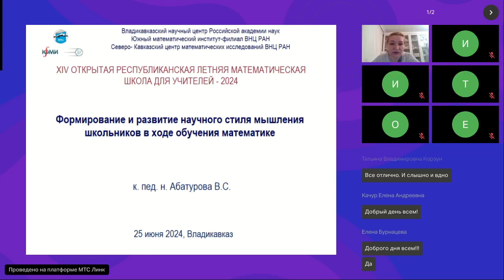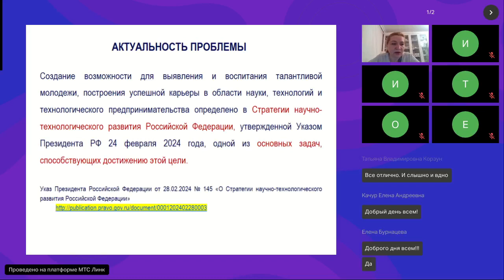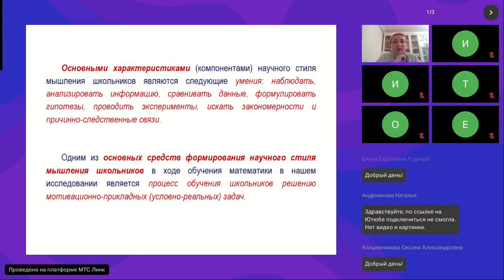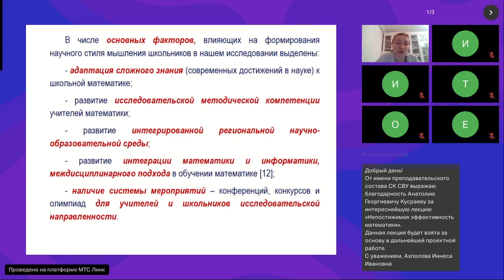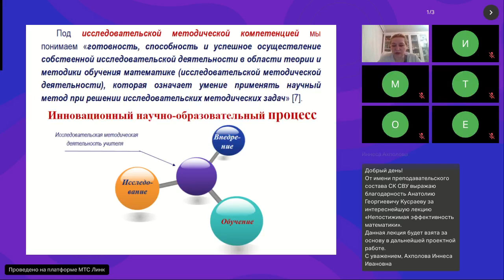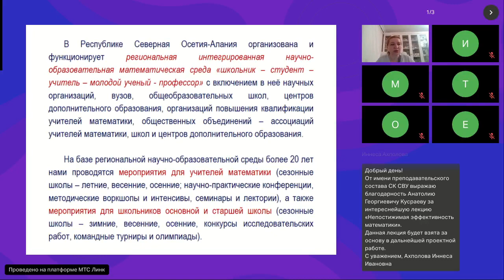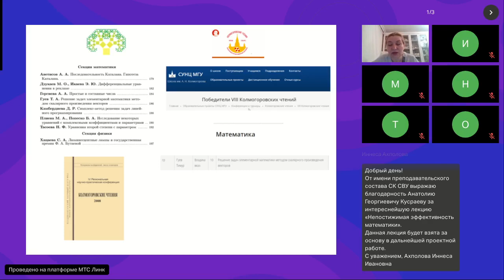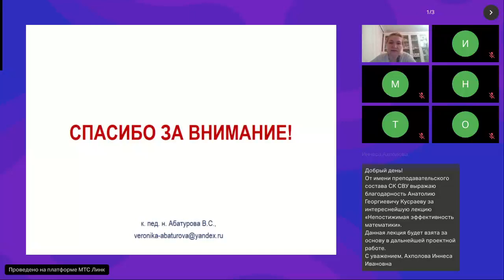к.пед.н. Абатурова В.С. 25.06.2024. Лекция 1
Абатурова Вера Сергеевна – к.пед.н. (ВНЦ РАН (ЮМИ, СКЦМИ), г. Владикавказ)
Тема лекции-диалога: «Математическое моделирование в обучении школьников решению практико-ориентированных заданий». Лекция 2.